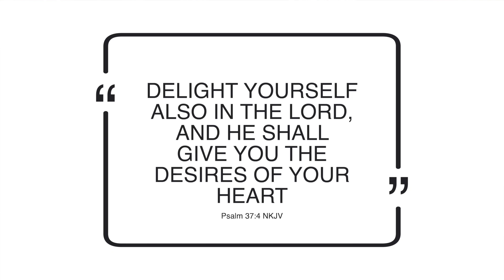Christian Women Have Had Enough | I've Given Up on Finding "the One"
(Link to "THE READY WOMAN PROJECT" Course)
An Online Course Empowering Christian Women to Conquer Singleness and Prepare for a Godly Marriage.

Did you find this video helpful? Help me make more videos by buying me a coffee 😊

Faith, courage, travel for free, cheap travel, God, Jesus, vacation, step out on faith, leap of faith, moving, pack, travel, solo female traveler,